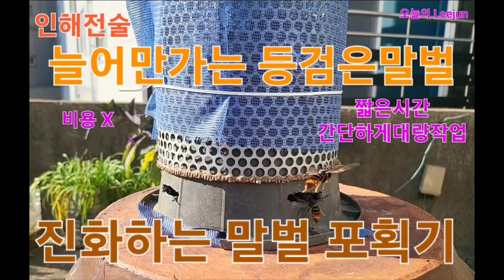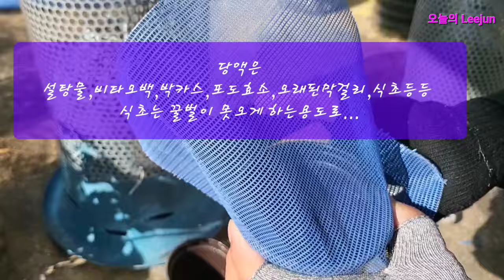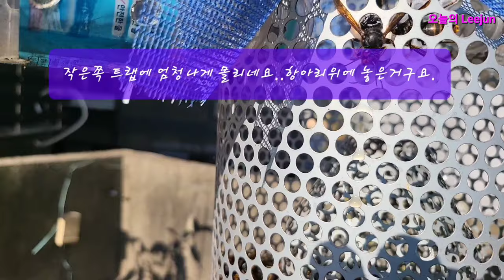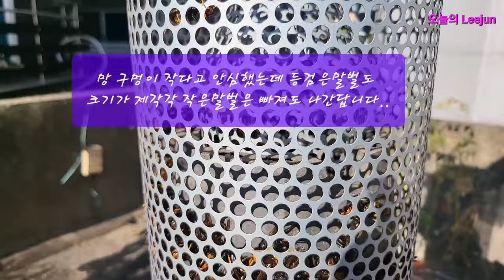에어휠타와 화분으로 만든 비용안드는 말벌포획기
지난해 에어훨타로 만든 말벌포획기를 간단하게 개랑합니다..양봉조합에서 시판하는 커다란 포획기의 원리인데 못쓰는 적당한 크기의 화분을 이용했고 하단에 소문을 만들고 안에 먹이를 두는 형태로 해보니 아주 효과만점 이었고 지금 잡히는 등검은말벌중에는 여왕벌도 많다하니 내년을 대비해서도 꼭 필요할듯 합니다..요즘도 등검은말벌 무지막지하게 밀려오네요.